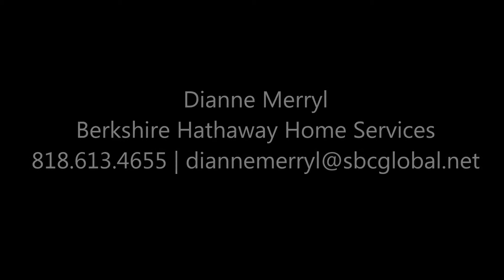4237 Ellenita Avenue, Tarzana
Fantastic Braemar Estates home on one of the largest estate lots in Tarzana Hills. Perched above Tarzana and in close proximity to two of the Valley’s best country clubs—El Caballero and Braemar—and nature trails, this beautifully maintained house is in the exclusive community of Braemar Estates. Set on a 16,808 square-foot-lot, this home has 3 bedrooms, 2 1/2 baths and a 2-story permitted guesthouse. Highlights include Viking and Sub-Zero appliances, a sport court and a large swimming pool. Energy-efficient features and upgrades include electric car hookups near the garage, tankless water heaters and a new a/c unit.